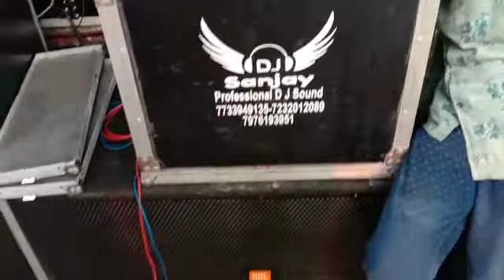Punjabi song shivjot Sanjay DJ